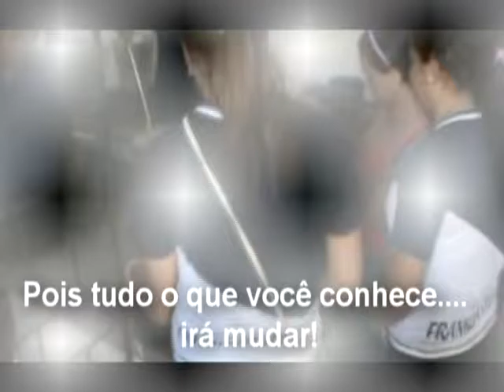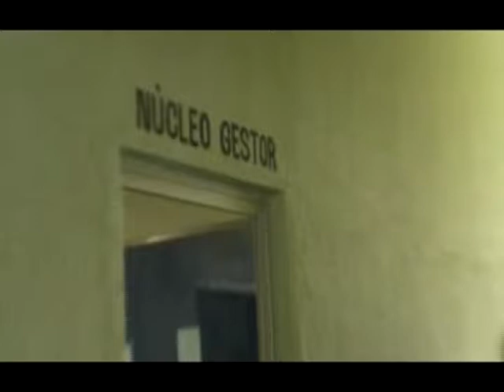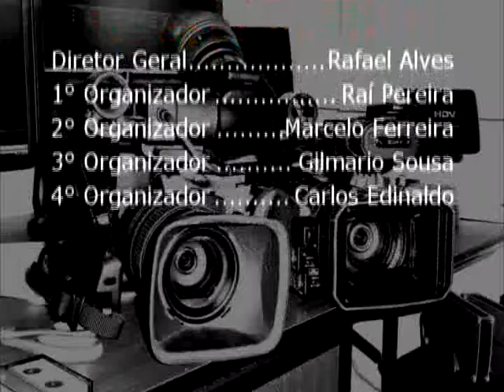Clipe Escola Franklin Távora O Filme